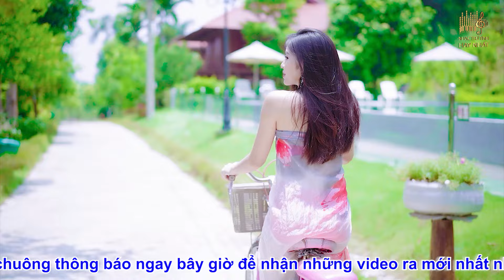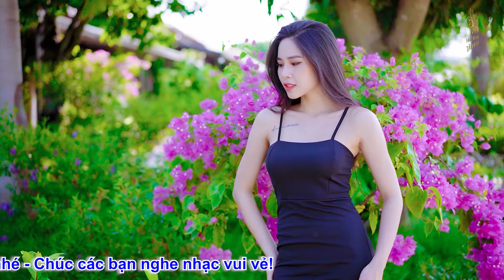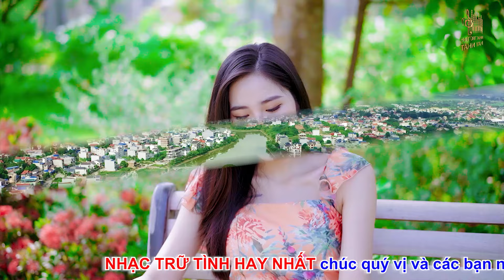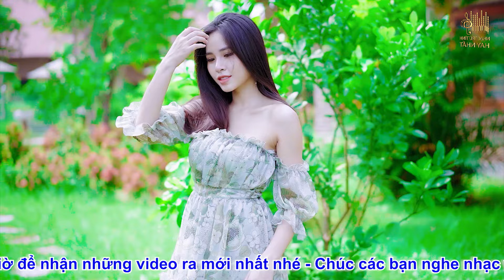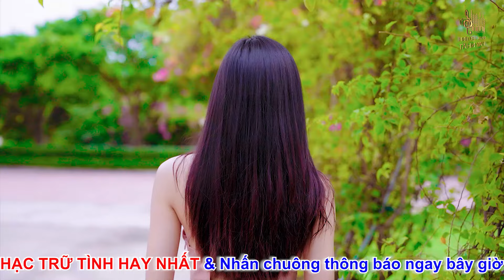Chiều Tây Đô, Bông Cỏ May, Thành Phố Buồn🛑Nhạc Trữ Tình Hay Nhất 2024-Lk Bolero Nhạc Vàng Xưa Bất Hủ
Liên Khúc: Chiều Tây Đô, Bông Cỏ May, Thành Phố Buồn🛑 Nhạc Trữ Tình Hay Nhất 2024 - Lk Bolero Nhạc Vàng Xưa Bất Hủ